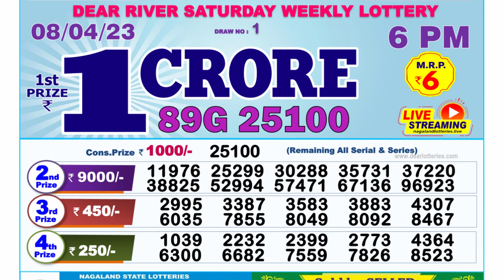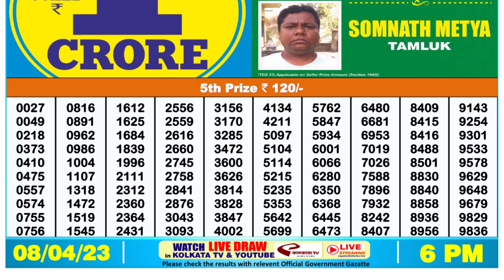🔴 Lottery Sambad Live 06:00pm 08/04/2023 Day Nagaland State Dear Lottery Result Pdf Download